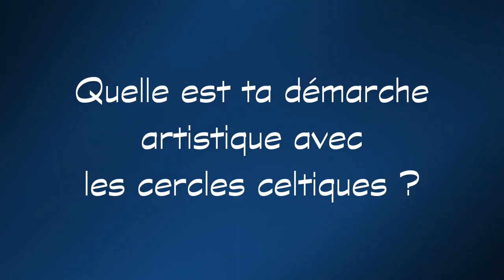Serj Philouze / Brèves de Tavarn n°11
Interview du photographe Serj Philouze  📸
Un témoignage sensible et humaniste sur sa passion pour la culture bretonne et de son travail photographique avec les musiciens bretons et les cercles celtiques de la Confédération Kenleur.

Interview enregistrée pendant l'exposition "P'tits bout de Bretagne Bugaleaj" Au Quatro - Médiathèque de Baud.
Crédit Audio générique : Ampouailh Fest-Noz / Crédit vidéo : Norbert Fest Noz